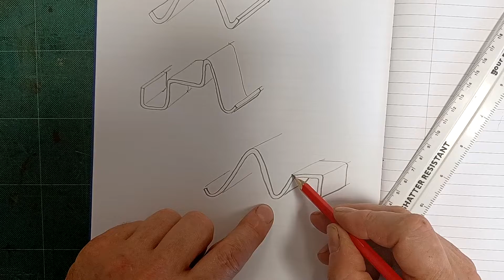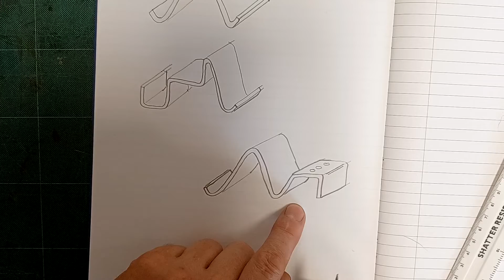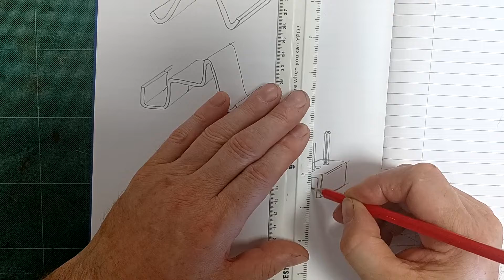Handystands - creating more complex ideas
How to draw more detailled and complicated ideas for your handystand